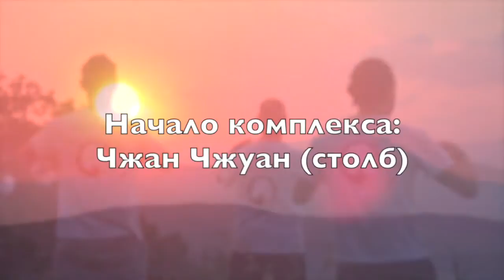НАЧАЛО КОМПЛЕКСА 18 ФОРМ ТАЙЦЗИ-ЦИГУН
Традиционно все комплексы Тайцзи-цигун начинаются с Чжан Чжуан (столба). Этому комплексу больше подходит столб Фуань Чжуан (столб надавливания, притапливания). Но могут использоваться и другие столбы.

Комплекс "18 форм Тайцзи-цигун" разработан известным мастером Линь Хоушеном в 70-х годах прошлого века на основе старых даосских систем, сочетающих физические и ментальные способы регулирования энергетики. Комплекс отличается простой и эффективностью.

Автор трейлера и учебного фильма Анатолий Криводедов познакомился с настоящим комплексом у Валерия Хорева в 2004 году. Затем Анатолий изучал Цигун и Тайцзи-цигун в Китае у известного мастера Лю Шухуэй. В дальнейшем, продолжая практиковать комплекс, Анатолий Криводедов углубился в столбовую практику (стиль Ицюань). Чжан Чжуан (столбы) являются важнейшим ключом к Цигун и Тайцзи-цигун.

В настоящее время автор переработал некоторые детали комплекса на основе своего 10-летнего опыта практики и опыта преподавания. Готовится к изданию полный учебный фильм где шаг за шагом будут объясняться наиболее важные детали. Ознакомиться с фильмом можно на данном плейлисте:

В тоже время учебный фильм не может заменить опытного наставника.

Благодарю за помощь в создании учебного фильма операторов: Ольгу Криводедову и Дмитрия Сумерина!